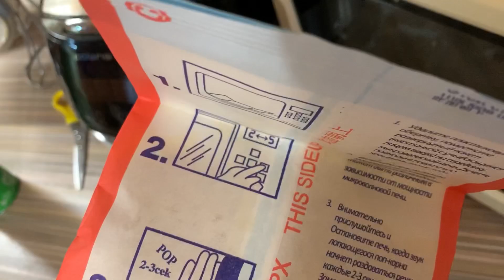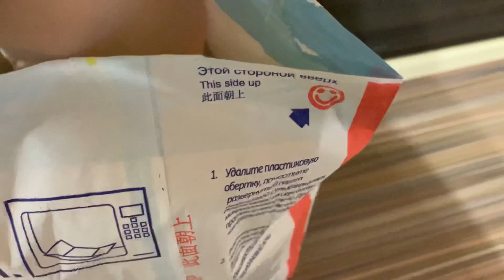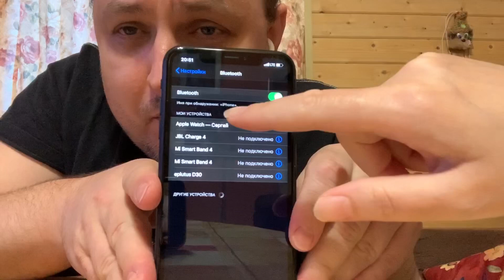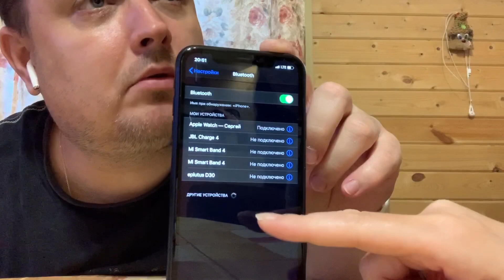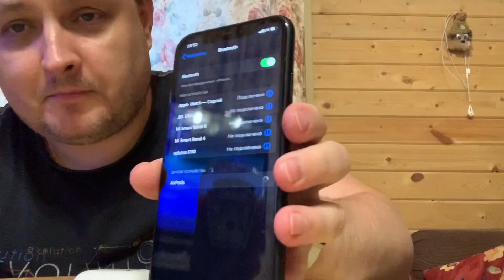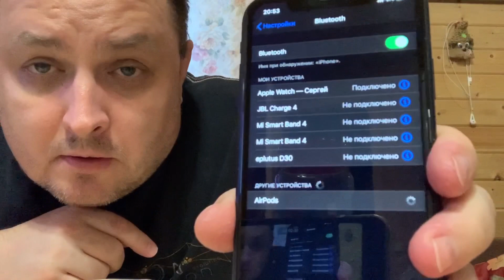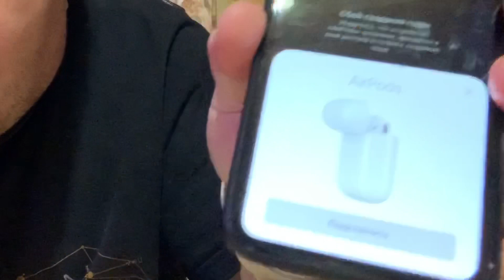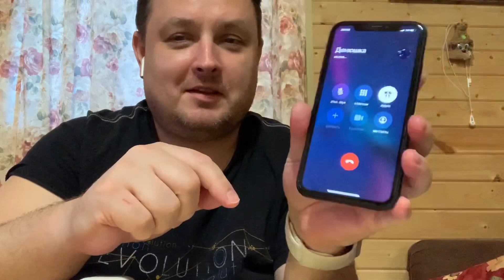№929 Делаем ПОПКОРН 🍿 ЕДИМ и открываем НАУШНИКИ AirPods 🎧 МОКПАН 🥗 Мы НА ДАЧЕ 🏡 ВЛОГ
ВЛОГ Жизнь на даче Наш день